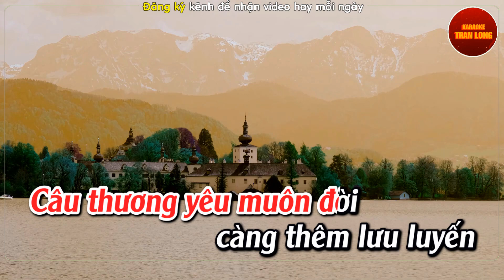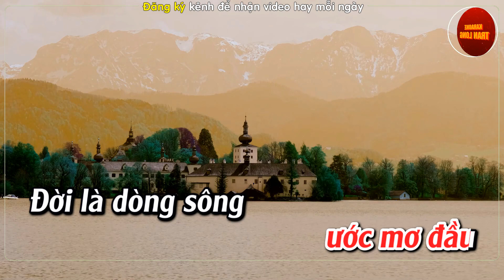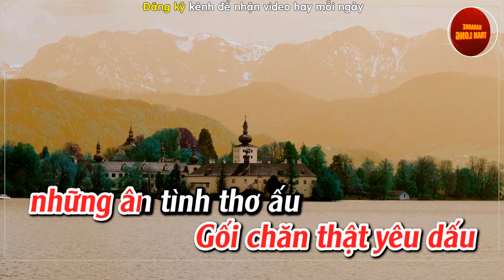Mot thua yeu nguoi karaoke Tone nữ (Bm)